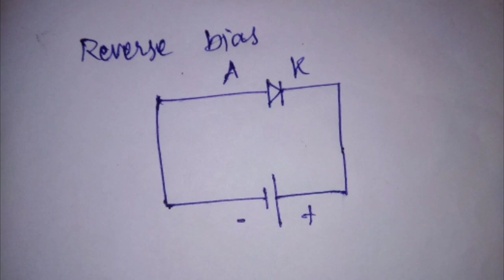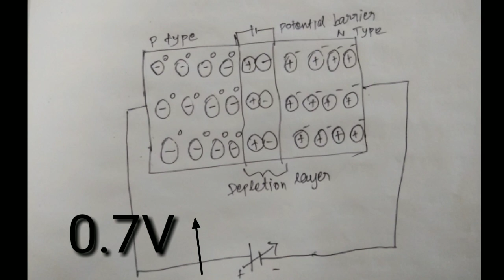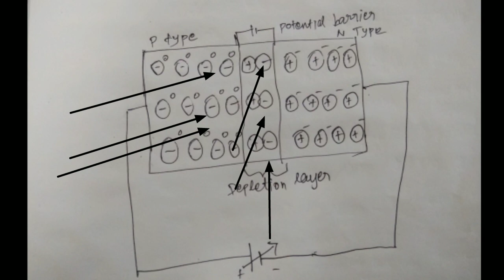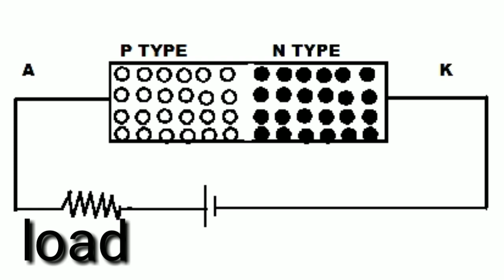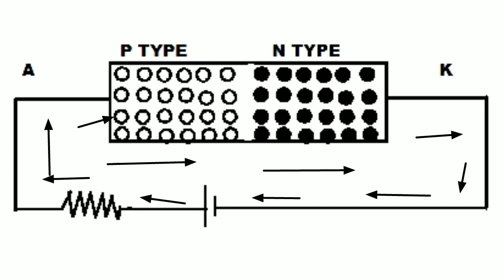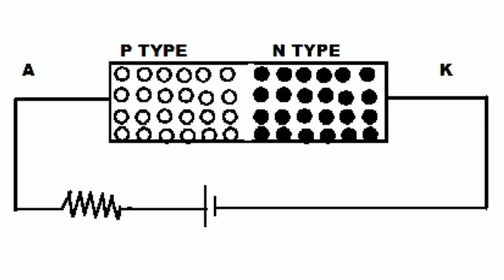PN junction diode in tamil [FORWARD BIAS]-தமிழில்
pn junction diode in Tamil- ( part-2)